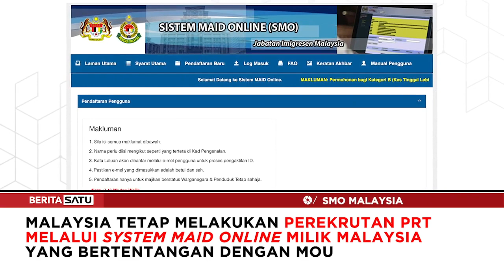Alasan Indonesia Setop Sementara Kirim TKI ke Malaysia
Pemerintah memutuskan untuk menghentikan sementara penempatan pekerja migran Indonesia (PMI) ke Malaysia. Duta Besar RI untuk Malaysia Hermono mengungkapkan Malaysia telah melanggar perjanjian yang disepakati pada 1 April 2022. Pemerintah RI akan mengirimkan kembali PMI asalkan Malaysia mau mengikuti semua perjanjian MoU tersebut.

Jangan Lewatkan vidio informasi menarik lainnya hanya di B1 Plus